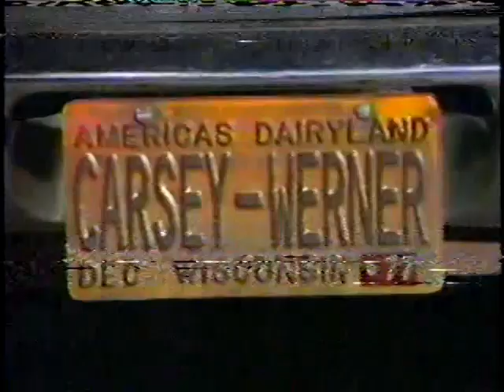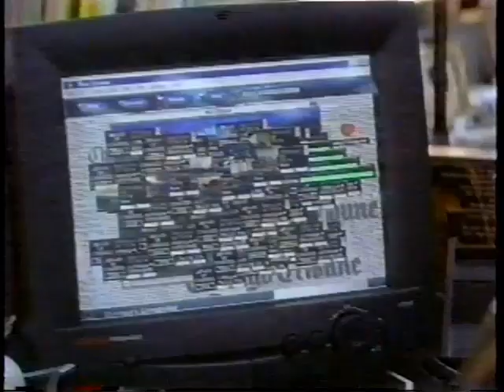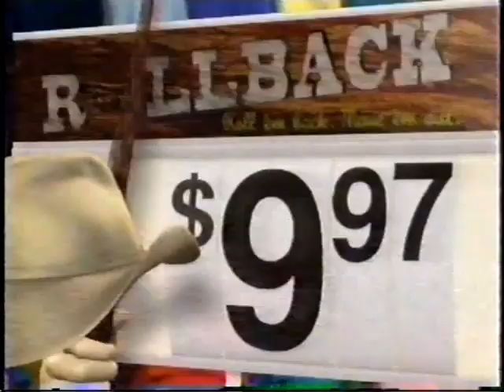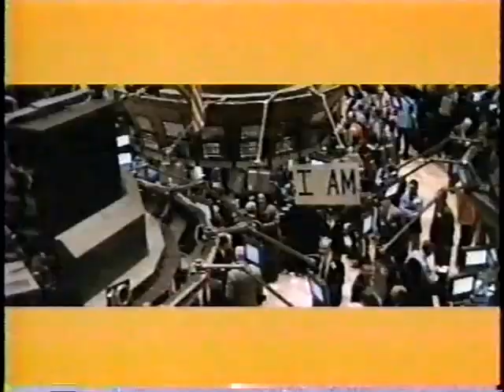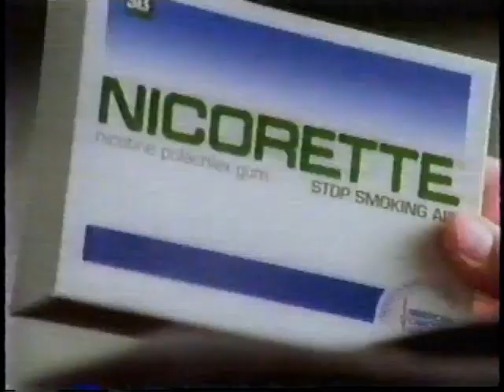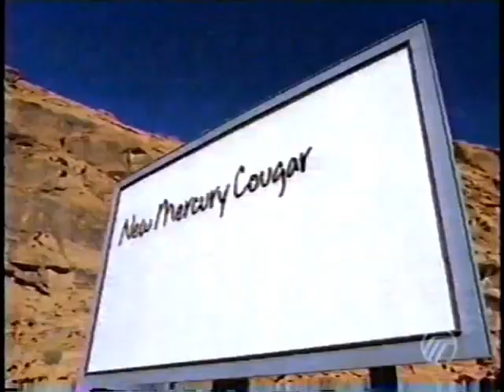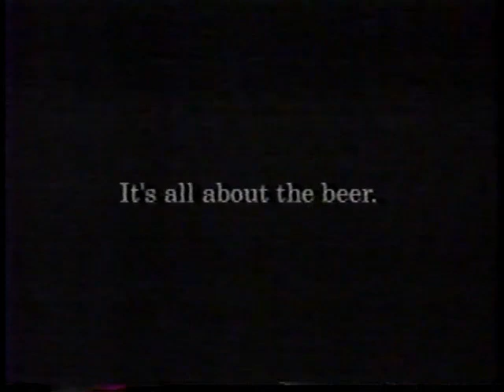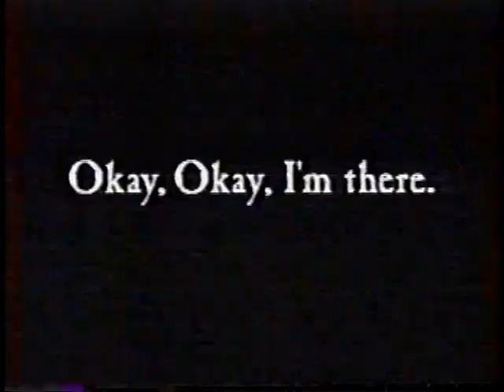(February 7 & 14, 1999) WXXA-TV Fox 23 Albany Commercials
Here are some commercials that aired during two episodes of The X-Files:

1. Seinfeld syndicated promo (Monday at 7:00pm on Fox 23!)
2. Total Cereal
3. Taco Bell
5. Message in A Bottle TV trailer
6. Janus Mutaul Funds
7. Burger King
8. Neutrogena T/Gel Shampoo
9. Ally McBeal FOX promo
10. Cadillac Catera
11. Blast From The Past TV trailer
12. Budweiser
13. Yahoo! Online
14. Wal-Mart
15. Aquafresh Whitening Toothpaste
16. King of The Hill & The PJs promo
17. Guinness World Records Primetime FOX promo
18. IBM Lotus
19. Honda Accord
20. Beverly Hills 90210 & Party of Five FOX promos
21. Heineken Beer
22. Kimberly's: A Day Spa
23. The New York Lottery
24. Tonight on FOX News at 10:00pm...
25. Real TV Fox 23 promo bumper
26. Toyota Corolla
27. (same as #7)
28. Duracell Ultra Batteries
29. 7-UP
30. Armory Center
31. Caruso's Custom Clother
32. Melrose Place FOX promo
33. Seinfeld syndicated promo bumper (Weeknights at 7:00pm on Fox 23!)
34. Fox Fast Track promo bumper
35. (same as #24)
37. Coming up Next on FOX News at Ten...
38. Nicorette Gum
39. Split-Screen Credits (partial)
40. Real TV Fox 23 promo
41. Stickley Furniture
42. CellularOne
44. Intel Inside Pentium III processor
45. Partnership for A Drug-Free America
46. (same as #9 & #12)
47. Mercury Cougar
48. Domino's Pizza (Heat Wave)
49. Excedrin Migraine Medicine (Jackie Zeman)
50. (same as #17)
51. Goodyear Tires
52. (same as #16)
53. Toyota Camry Solara
54. Kraft Minute Rice
55. (same as #20 & #53)
56. ??
57. (same as #21, #24 & #25)
58. Volkswagen Passat
59. (same as #28)
60. Centrum Herbals
61. Scariest Chases and Shootouts FOX promos
62. Ponderosa Steakhouse
63. Rite Aid
64. Fox Fast Track promo
65. (same as #37 & #9)
66. The X-Files & Millenium FOX promos
67. (same as #36)